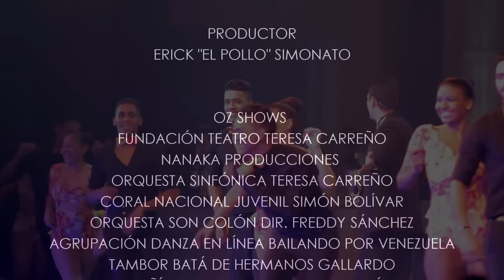LAVOE SINFÓNICO - Tribute to Héctor Lavoe by Joseph Amado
𝕃𝔸𝕍𝕆𝔼 𝕊𝕀ℕ𝔽Óℕ𝕀ℂ𝕆 𝔹𝕪 𝕁𝕆𝕊𝔼ℙℍ 𝔸𝕄𝔸𝔻𝕆

Bienvenido, espero que disfrutes de una producción inolvidable donde la música académica y la música popular se unen en un Concierto Histórico!

Un gran proyecto que marcó mi vida profesional y personal.

Este Concierto representa un antes y un después en mi carrera.

Tener la oportunidad de producir, ejecutar e interpretar una obra donde por 1ra y única vez en la Historia de la Música Latina, en especial nuestro género (salsa) se le rinde un merecido homenaje en formato sinfónico a EL ÚNICO, IRREPETIBLE, INCOMPARABLE, INIMITABLE cantantedeloscantantes HéctorLavoe.
300 artistas me acompañaron en la escena del Majestuoso TeatroTeresaCarreño para llevarles a ustedes la realización de un sueño de 10 años, mucha preparación, muchas horas de trabajo, arreglos musicales maravillosos del Genio y Maestro JairojGómez sumado al trabajo detrás del escenario de más de 200 trabajadores y técnicos conformando así la fórmula perfecta uniéndose para apoyarme en una superproducción muy ambiciosa como Héctor y todo el público fanático de su música se merecen.
Agradecimientos:
A DIOS SIEMPRE 🙏

Y a todas las más de 8.000 personas que se dieron cita durante 3 veladas SOLDOUT maravillosas en nuestro Teatro para vivir y disfrutar conmigo, uno de los conciertos más importantes de la última década.

Video by @nanakapro

Edited by @somosoneclick / @soykercho